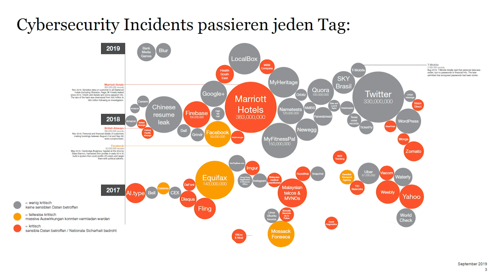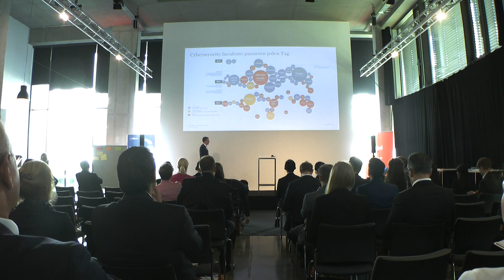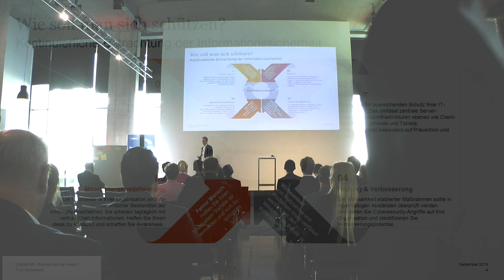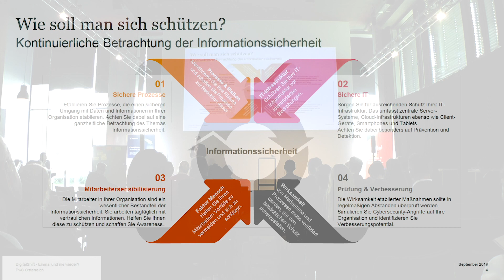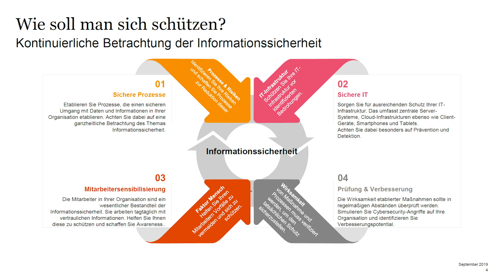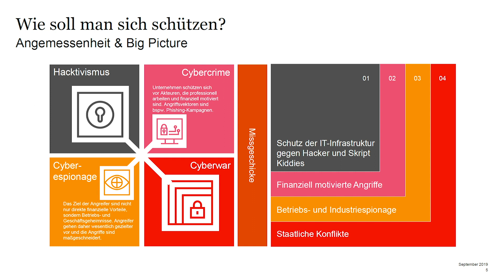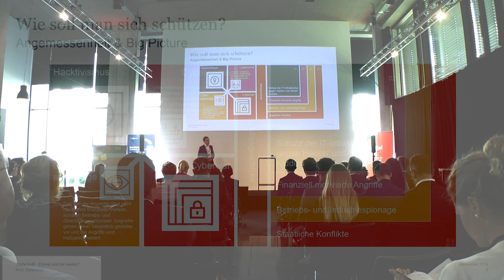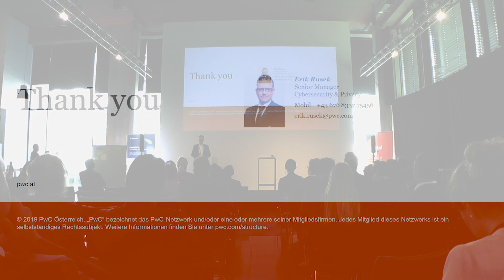Erik Rusek - The correct mindset for IT security in your business - DigitalShift 19 EN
DigitalShift is a new conference format that shows how new technologies are modernizing compliance management. By combining data protection with topics such as information security, whistleblowing & digital ethics, participants gain a unique overall picture. More information on Erik Rusek and DigitalShift can be found